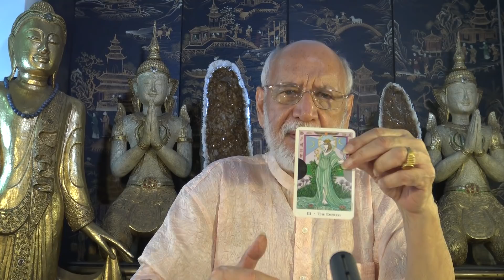Leo - TAROT Monthly Horoscope December2018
Skype ID: andi futuretalk